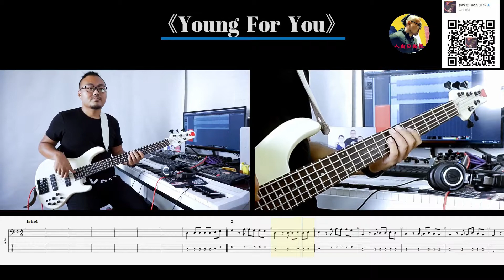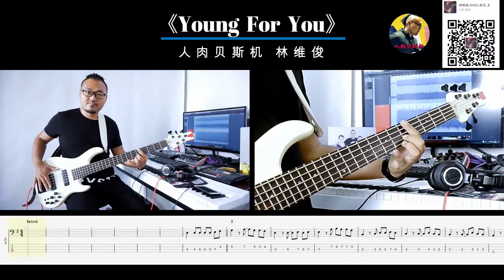第149期 《Young For You》 GALA 《三星盖乐世》手机广告曲 贝斯翻弹 bass cover 人肉贝斯机 林维俊